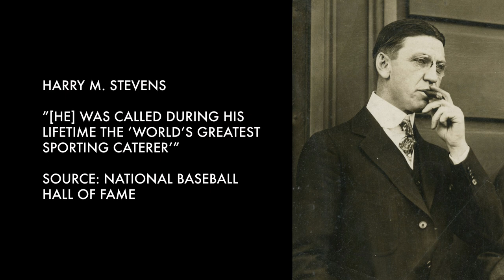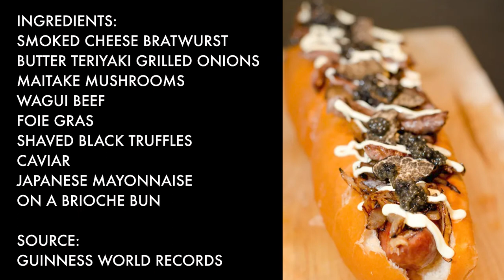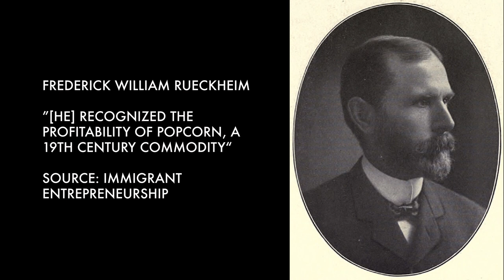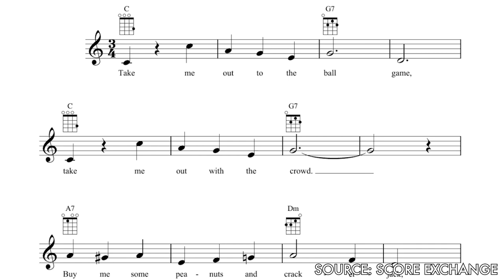EP.6 - Ballpark Food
Batter up! In this episode Jamie and Janice discuss the history of some staple ballpark faire.

Should probably preface this with the fact that this was recorded during baseball season last year (2021), and work/school/lives didn't give us a chance to edit it until recently...but new year, new(ish) episode!

Producers/Hosts: Jamie DaSilva & Janice Domingo
Directed/Edited by: Janice Domingo
Logo credit: Theresa Marie Peña IG @TheTheresaMarie @BayInLACreative